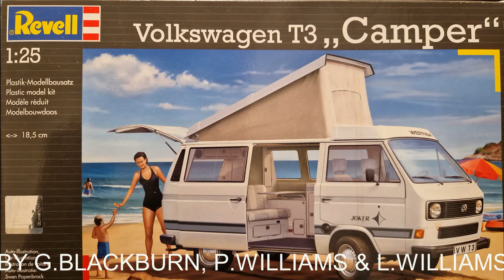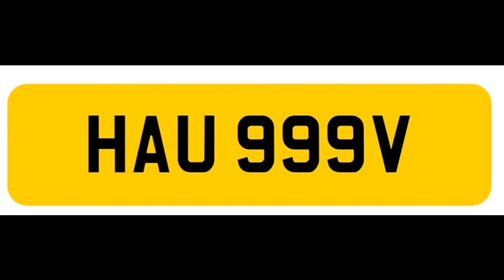VW T3 CAMPER : Model And Actual 1989 Footage : For My Dad... Len